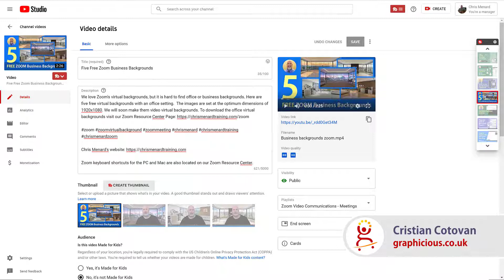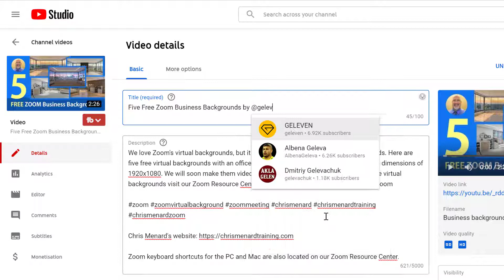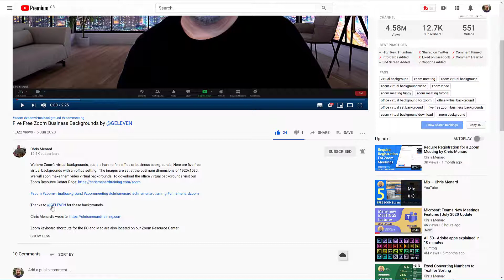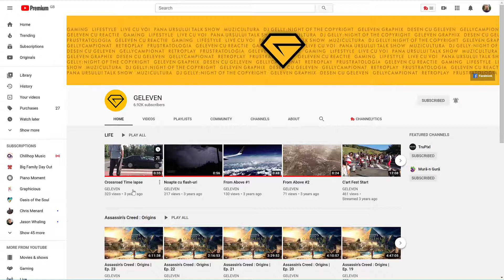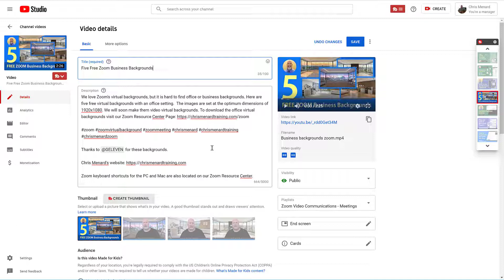How to @Mention other channels in YouTube video titles and descriptions | YouTube Update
YouTube announced a new feature: @mentions in video titles and descriptions. With this YouTube update, you can mention another channel and their name will appear as a LINK to their channel. The channel that is being mentioned will also get a notification that you mentioned them.

The mentions on YouTube seem to only work for creators with more than 500 subscribers (both ways). YouTube's support article states that you cannot mention channels with less than 500 subscribers, but it seems that also channels with less than 500 subscribers cannot mention larger channels either...

In any case, you can only use this mention feature in YouTube studio on your computer/desktop, not in the YouTube app.